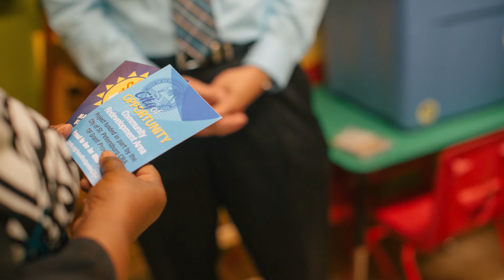Nikki Capehart Provides Update on the South St. Petersburg CRA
Urban Affairs Director Nikki Capehart explains the vision of the South St. Petersburg Redevelopment Plan.